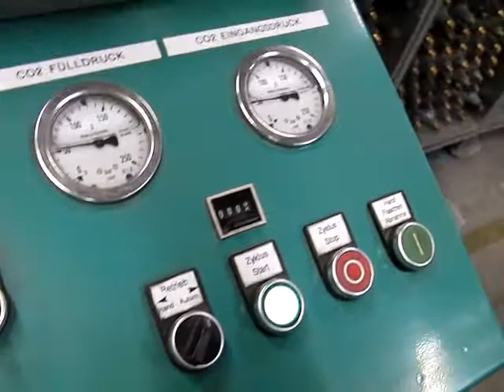Vollautomatisch Abfüllanlage fuer Maxi und Universal ZylinderCIMG8410.MOV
Jäger Zylinder Refil